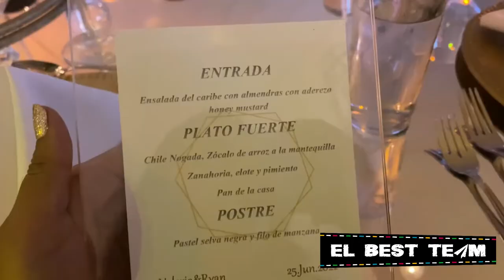Una BODA con Nosotros!! | VLOG DIARIO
¡Hola viajeros!
Somos Kim, José, Crepita & Snicker, en este video acompañanos a la boda de Valeria y Ryan en primera fila!